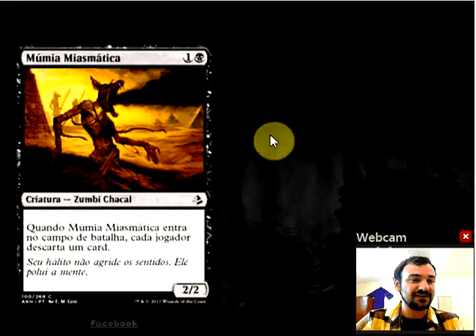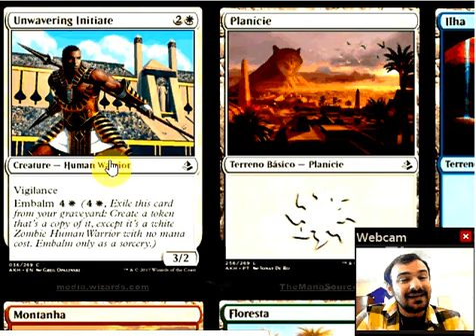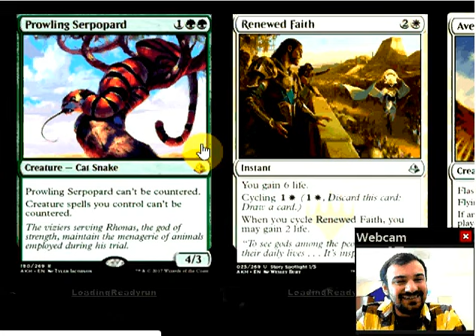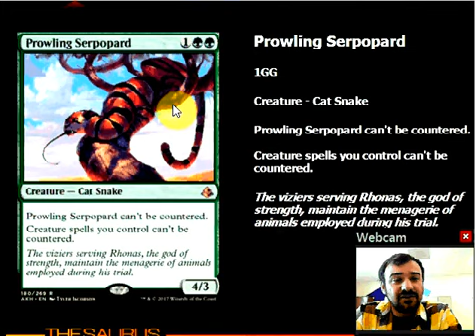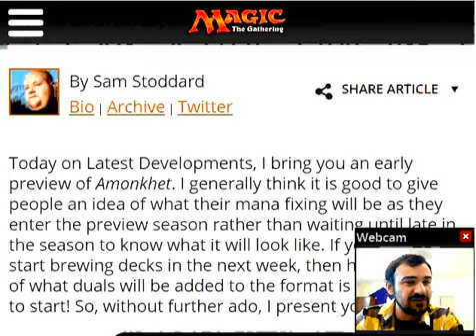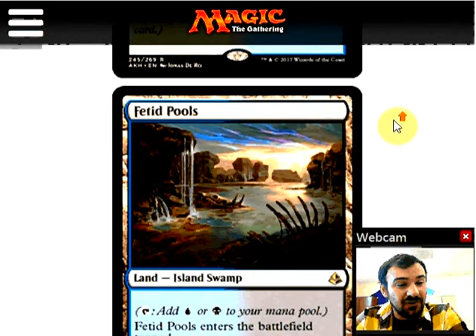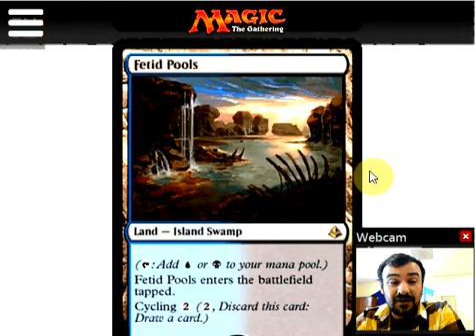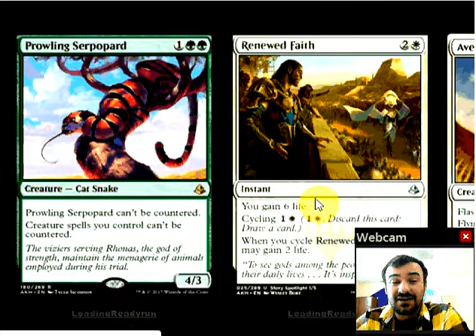Amonkhet Spoilers: Cycling Dual-Lands + More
Now this is a land cycle that excites me! I love mechanics that make games of Limited move along more smoothly, and putting that on a land is perfect.
Also: Cat Snake.